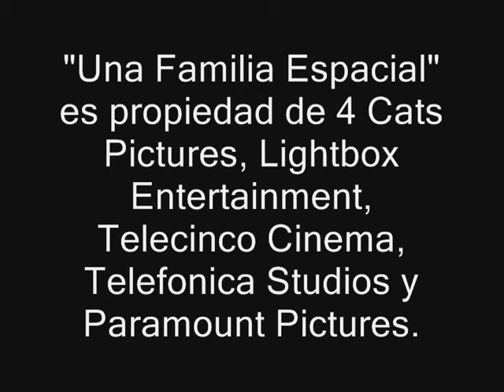Cine Barato: Una Familia Espacial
Frank Goldwing es un astronauta que ha vivido toda su vida frustrado al perder la única oportunidad de su vida para pisar la luna, aislándose casi por completo de su propio hijo y su nieto. Sin embargo el destino le da una segunda oportunidad cuando su nieto Mike se escabulle dentro de la más reciente misión espacial. Ahora Frank y Mike no solo podrán compartir su sueño en común de pisar la luna, sino que el peligroso viaje bien podría ser lo que toda la familia necesita para volver a ser unida.